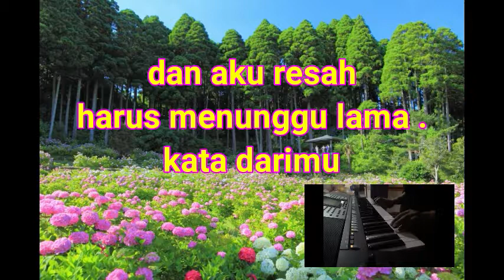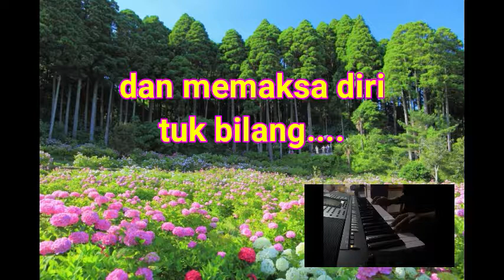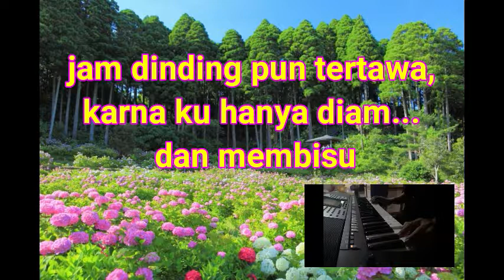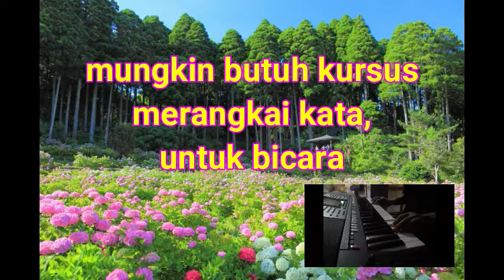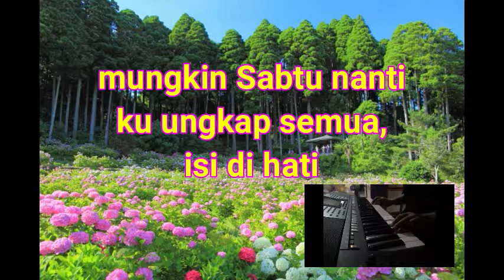Pelangi di matamu karaoke keyboard version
Jambrut  Band Group comes from Bandung, West Java, Indonesia.

Previously the name of this group was Jamrock which was popular in 1990.

Goup is a rock music genre with vocalist Krisyanto and at the same time the name Jamrock group has changed to Jamrud.

Vocalist Krisyanto has a distinctive voice that makes him more known to the people of Indonesia.

In 1995 the Jamrud Group was contracted by music producer Log Zhelebour, known as Log. under the Logiss Record label.

One popular song to date is the song 'Pelangi di matamu' ' with simple but good listening lyrics and a hoarse voice from the vocalist that makes the nuance thick with the vocal rock.

Didy Harry Setiadi @ 2019